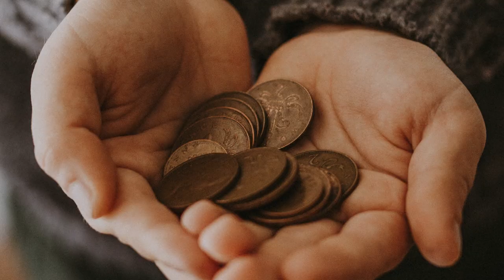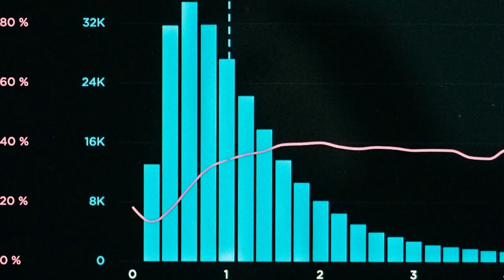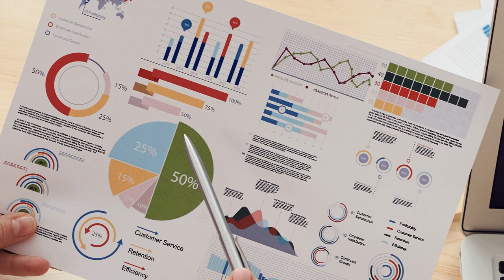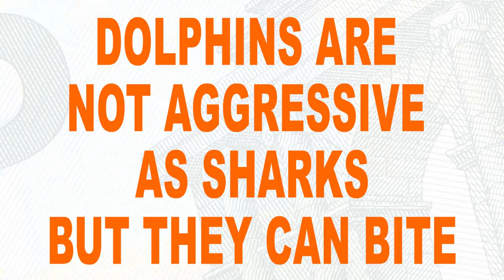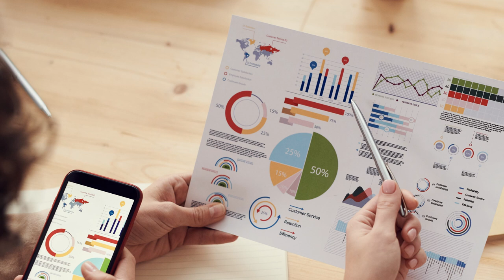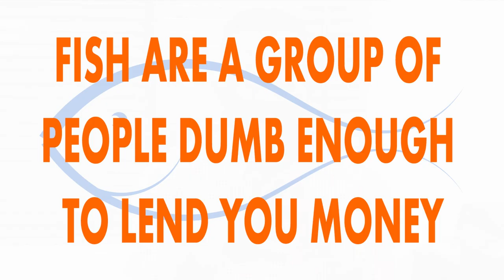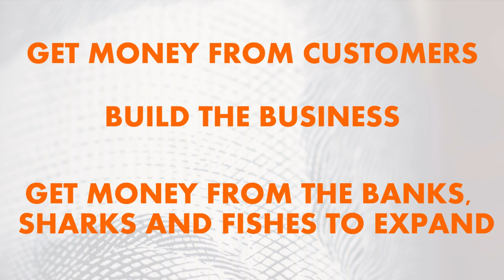How to Raise Cash for Your Business.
This video is a detailed tutorial on how you can potentially raise funds for your business.
Hey Guys! I have packed 4 ways you can raise funds for your business in this video.

Do you have a great business idea and you have the challenge of funding your business? Don’t allow that business idea to die, watch this video to learn ways to raise funds.
You just have to click on play & Stick to the end of this video.

HIGHLIGHTS
4 WAYS TO RAISE FUNDS FOR YOUR BUSINESS

Are you looking for funds to take your business to the next level? Are you a small scale entrepreneur looking for capital to fund your great business idea? You can also be an FX trader looking for ways to get capital to invest in your trading account.

This video takes care of raising funds and capital for your business.

4 APPROACHES TO RAISING FUNDS FOR YOUR BUSINESS

$APPROACHING SHARKS

In the finance industry, they can be capitalized as sharks but they are known as Venture Capitalists.

They are business people who have been doing business for a long time so they are very intelligent, skilled and sophisticated.

In this video, I have covered how to package and present your business ideas to them in a way that is convincing enough for them to release their money to you.

$ APPROACHING DOLPHINS

In the finance world, dolphins can be classified as financial institutions. They include the banks: Microfinance Banks and small scale loan houses.

They are not as aggressive as the sharks but they can bite when they need to bite.

You need to be prepared in terms of presenting your cash flow analysis, proposal, etc before approaching them.

The tricks and documents you need to get them to finance your business? Don’t worry, I have gotten them covered in this video. You just have to click on play to watch.

$APPROACHING FISHES

The third way you can go about raising funds for your business is by approaching a group of people known as the fish.

They are classified as people in your family: close relatives or very close friends.

They are not going to lend you money logically; they are going to lend you money based on sentiment.

I have covered ways you can get the fishes to part way with the cash you need to build your business in this video.

 $APPROACH YOUR CUSTOMERS

You can create an online product where you can sell digital services. You will be amazed by how much you can raise from this approach.

I have covered the digital services you can sell and make money from in this video & tips on how to get customers to pay you in advance.

Don’t forget to slide into the comment box to tell me which of these approaches you think is best for you.

Feel free to drop your business idea and let us discuss it.